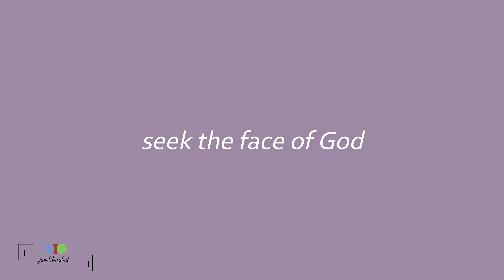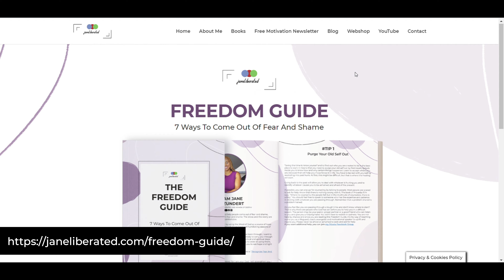HOW TO KNOW THAT YOU ARE A CONFIDENT PERSON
Do you know that confidence is like a secret button in everyone? The only way to find out that you are confident is to activate this button. Once you do, boldness will be born in you and this will set you away from what others want you to be. So to identify yourself as a confident person you need to stop doubting yourself and work hard. Ignore everyone's perception of you and you will soon find out that you are a confident person.

JOIN my PRIVATE Facebook group called the Women of Destiny

Light Shining Through Darkness by Jane van Zundert
No More Holding Back by Jane van Zundert

GOD BLESS!